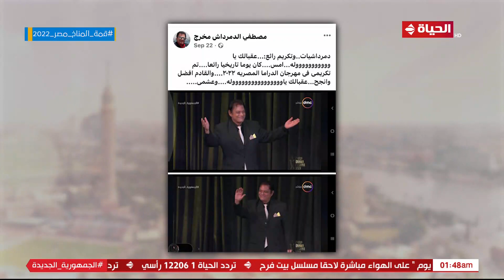واحد من الناس - الفنان مصطفى الدمرداش في ضيافة الإعلامي عمرو الليثي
من حلقة بتاريخ : 31 أكتوبر 2022